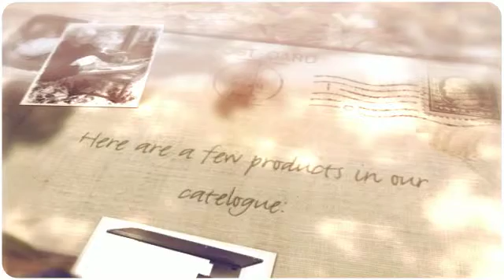Midland Mobility - Bedroom Aids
We have a large and selective range of bedroom aids. In our selection we have Bed Back Rest with Head Cushion, Bed Rope Ladder and more! 194 Torrington Avenue, Coventry.